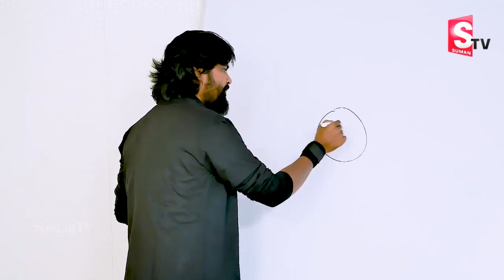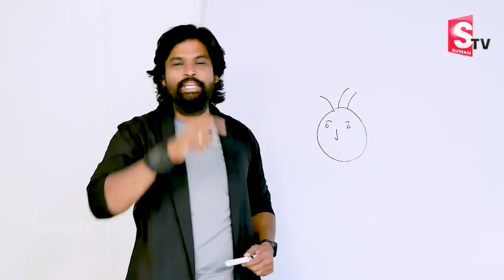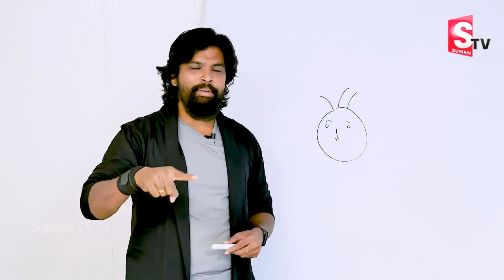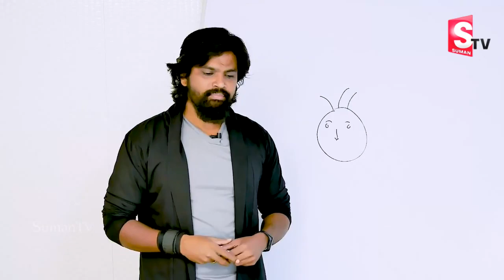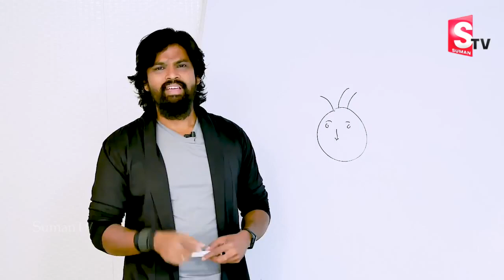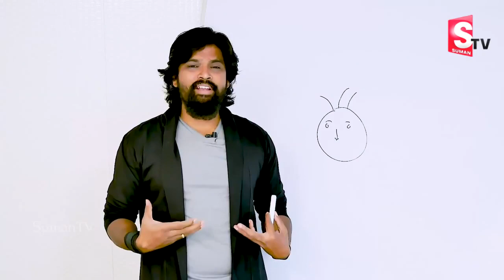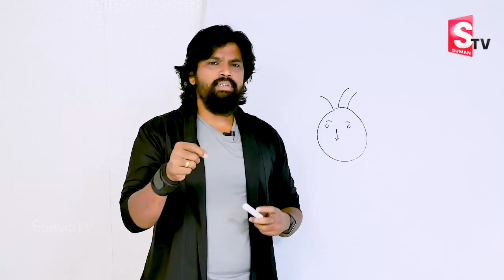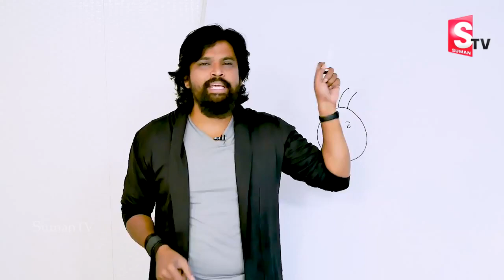Learn English very Easy and Fastly without Grammar || Spoken English From Telugu | SumanTV Education